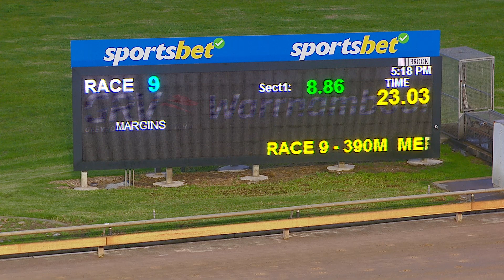WBL MON 19 JUN 23 R9